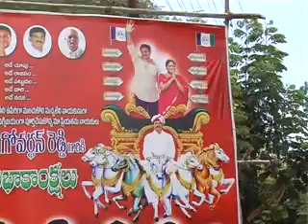Kakani Govardhan Reddy Press Meet in ZP Chairman Cup